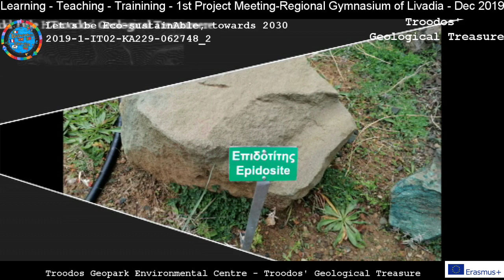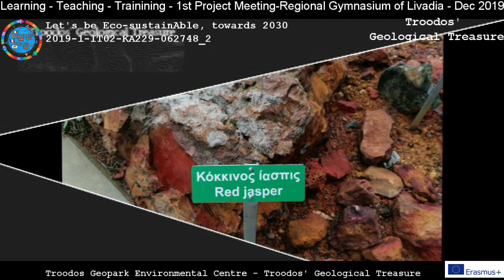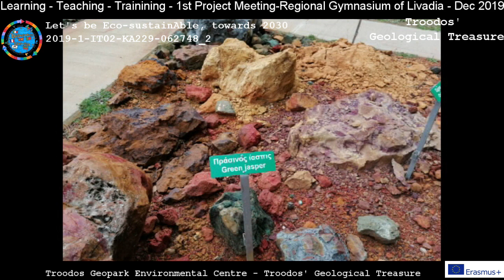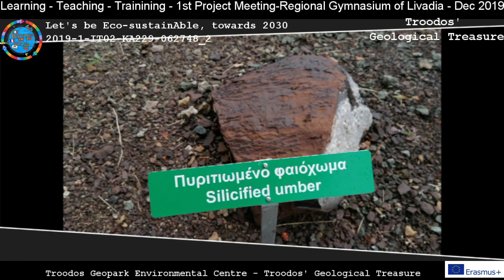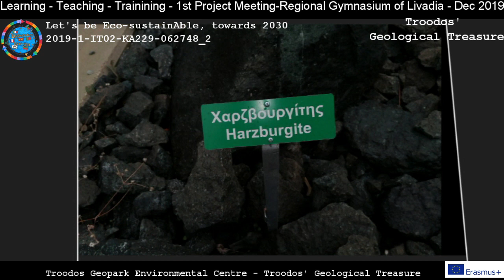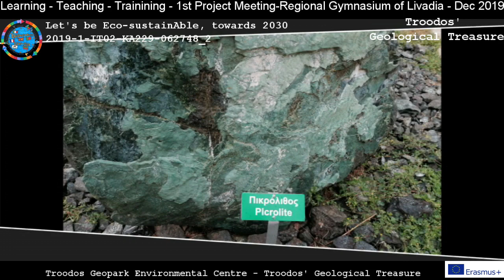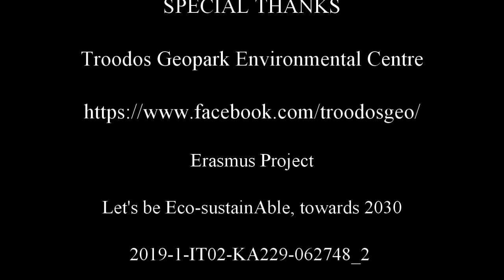Troodos Geopark Environmental Centre -Troodos' Geological Treasure-Let's be Eco sustainAble, toward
Troodos Geopark Environmental Centre -Troodos' Geological Treasure  Let's be Eco sustainAble, toward 2030

The Troodos mountain range is an ophiolite, a term used to describe a group of igneous rocks that make up the oceanic crust. Troodos is part of a very ancient section of oceanic crust which was uplifted to its present position due to the collision of the African and Eurasian Tectonic Plates and the subduction of the former beneath the latter. It is considered the most complete and best-studied ophiolite in the world.
On Troodos one finds all the groups of ophiolite rocks, consisting of the following stratigraphic units, in ascending order:

(a) Mantle sequence and cumulates

(b) Plutonic rocks

(d) Volcanics and pillow lava flows

(e) Chemical sediments such as umber

The Troodos ophiolite is oval-shaped, its longer axis having a NW-SE orientation. The mountain range is dome-shaped with Mount Olympus as its highest point (1,952m). Although stratigraphically, the ultramafic plutonic rocks are the lowest, topographically they are found at the highest point of the mountain range with progressive outcroppings by the overlying layers, forming an annular shape, the result of the intense erosion that followed the uplifting of Troodos above sea level, with Mount Olympus at its epicentre.
 A magnet to researchers from all over the world
Due to its global uniqueness, Troodos acts as an incomparable magnet for the many foreign universities that visit it regularly for the purposes of scientific research and education. Throughout the entire area of the Geopark there are superb examples of all the ophiolite rocks where researchers and students can examine, study and observe all the geological processes that have occurred and are still occurring in the depths of the oceans and are directly linked to the movement of the tectonic plates.
 Let’s… rock!
 On the highest parts of Mount Olympus there are plutonic rocks that were created at a great depth within the crust and, due to the slow cooling of the magma, forming large crystals. They vary from ultramafic rocks, which consist almost exclusively of dark minerals such as olivine and pyroxene, to gabbro where light- and dark-coloured minerals are in more or less equal proportion.
Of the ultramafic rocks, harzburgite is considered a residual of the partial melting of the Earth’s upper mantle, while dunite and wehrlite are the heavy products of this melting and this is precisely why they are found above the harzburgite. Gabbro, on the other hand, is a residual of magma, the composition of which was such that, upon crystallisation, increasing amounts of light-coloured minerals such as the plagioclase series appear. During the slow cooling, the heaviest minerals lie in the depths, thereby creating the darker coloured gabbro, with light-coloured varieties in the higher layers. At higher levels and in small pockets, the products of this different crystallisation are to be found, known as plagiogranites or granofires. The consist mainly of light-coloured minerals such as epidote, quartz and the plagioclase series.
Above the gabbro is a succession of usually parallel seams, created by the mutual outward movement of the tectonic plates. A typical example of this natural substrate opening-expansion may be observed today in Iceland which is split by the movements of the divergent North American and Eurasian plates. In the case of Troodos, however, the Sheeted Dyke Complex - Diabase appears in virtually the whole of the mountain range, forming an oval shape which contains the plutonic rocks of Mount Olympus and is itself contained by the extrusive volcanic rocks.
 Above the Sheeted Dyke Complex are the volcanic rocks of Troodos, consisting of pillow lavas and lava flows. The characteristic spherical to ellipsoidal pillow shapes are a result of water pressure during the submarine volcanic activity and their spreading, while the pillow lavas can be 30-70cm in diameter. The crust is glassy, due to the speed of cooling and the inside is honeycombed, because of the spaces formed by the sudden expression of gases contained in the incandescent lava (greater than 1000° C).

Above the ophiolite rocks and the pillow lavas in particular, we find the first dark/brownish sediments, several metres thick and spreading horizontally for tens of metres, known as umbers. These sediments are rich in iron oxide and manganese and are similar to the iron-rich sediments found on the sides of the mid-ocean ridges in today’s oceans. Their creation is due to warm undersea fluids, rich in iron and manganese, that were laid down on the sea-bed.